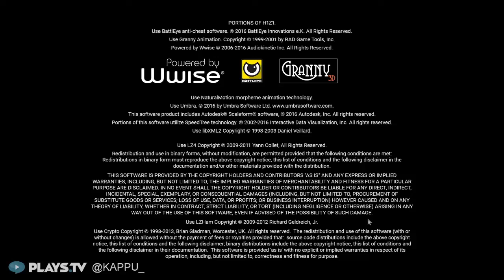33:00+56 min ish